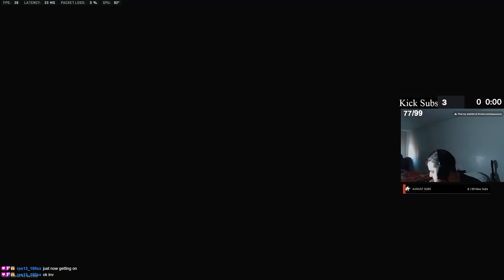the BAS-P is TOO GOOD in Warzone 2! (Vondel Park Warzone)